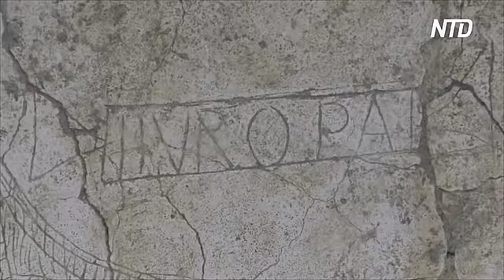Шесть лет реставрации: в Помпеях для туристов открыли три дома